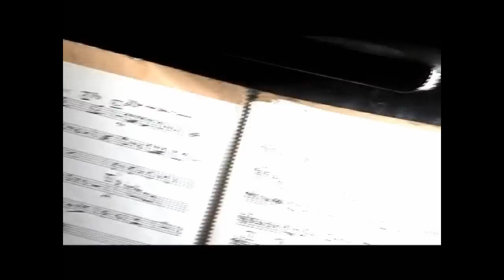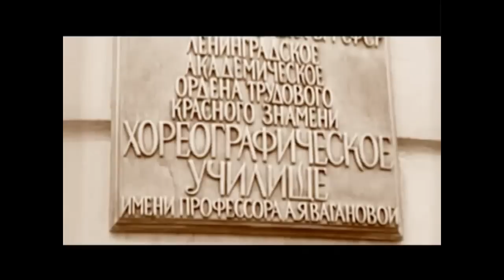Y.Oyun Documentary Film(1).f4v